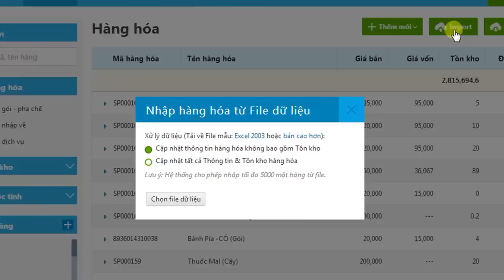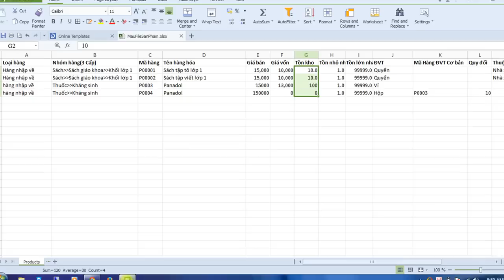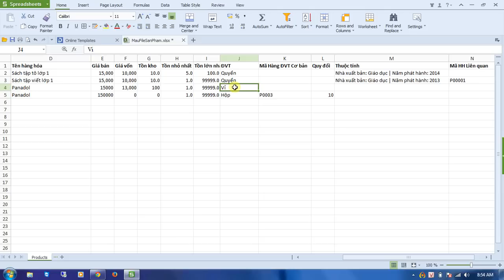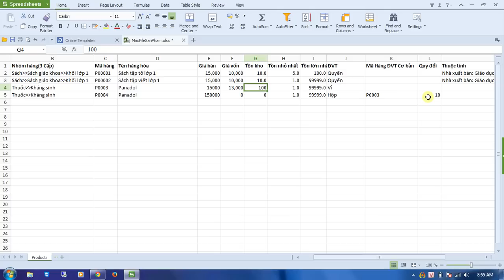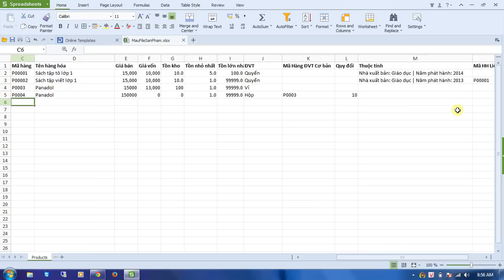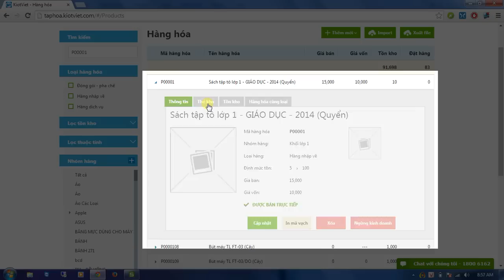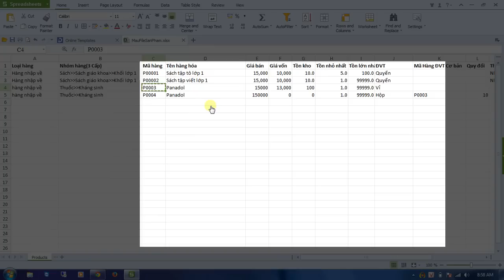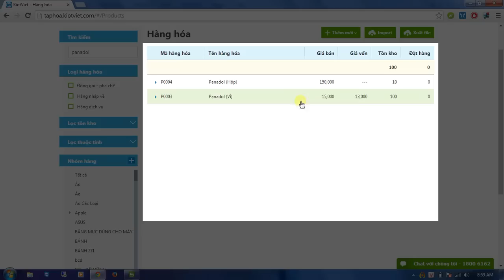Hướng Dẫn Import Dữ Liệu Hàng Hoá Trên KiotViet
Video hướng dẫn cho quý khách cách thao tác import dữ liệu từ file excel lên trên hệ thống hàng hoá của Ki-ốt Việt.

Phần mềm quản lý bán hàng Ki-ốt Việt phù hợp với nhu cầu của các cửa hàng bán lẻ tại Việt Nam. Ki-ốt Việt đơn giản, dễ sử dụng, tiết kiệm chi phí chỉ với 3000 đồng/ngày.